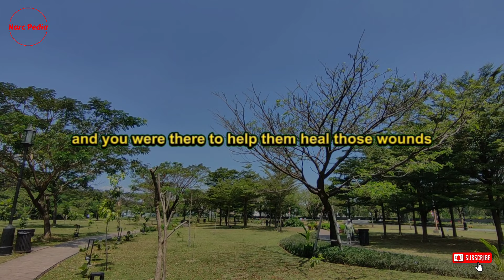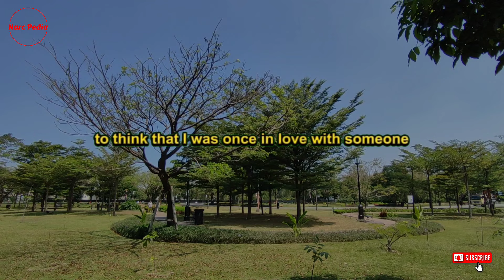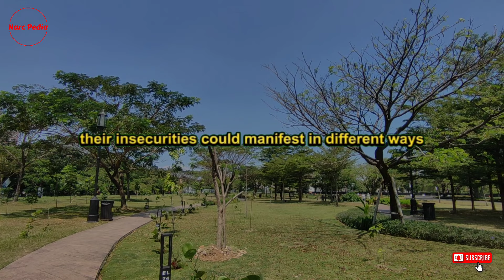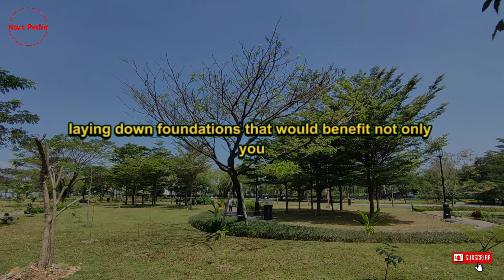🔴The Narcissist's Silent Obsession: Why You're Always on Their Mind | Narcissism | NPD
Thank you for being part of this amazing community! Your support means the world to me! Together, we are making a difference and empowering each other on this journey.

Now, we are going to discuss a fascinating yet complex topic: the behavior of a Narcissist and their obsession with you.

When a Narcissist first sees you, they often feel an intense infatuation. This feeling is not just a fleeting emotion; it is a powerful attraction that can quickly develop into something much deeper. They may find it hard to believe their luck in encountering someone like you. You possess qualities that they find irresistible, and you seem to check all the boxes on their list of ideal traits.

One of the key aspects that attract a Narcissist is your capacity for love. They notice that you are capable of providing a sustainable and potent Supply, something they crave. They are drawn to your appearance, your personality, and even the way you communicate. Your ability to care for others stands out to them.

In the early stages of your relationship, you may have shown a remarkable level of care and understanding. Perhaps they hinted at some painful experiences from their past, and you were there to help them heal those wounds. This nurturing side of you is what truly captured their interest. They see you as someone who has the ability to fix things, and this is a major reason why they chose you. When they encounter someone who is broken, you know exactly what to say to make them feel better and to help them heal.

However, this initial infatuation can quickly spiral into an overwhelming obsession. The Narcissist feels a strong need to make their feelings known and to establish the relationship as official as soon as possible. This is often why many people find themselves in situationships so quickly. The declaration of love can happen almost immediately. Before you realize it, you might find yourself saying, "I love you," and they respond in kind. This rapid exchange of affectionate words serves to seal the deal in their minds.

Once the words "I love you" are spoken, the Narcissist may use them as a tool of deception. For them, this declaration is not just an expression of genuine emotion; they believe it is a commitment that binds you to them. They understand that when you say "I love you," you mean it sincerely. However, for them, their motivations are different. They are primarily in it for their own gain.